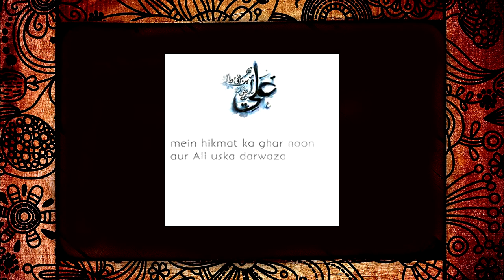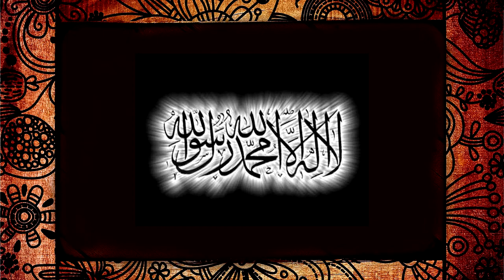Mowla E Kainaat - Hazrat Ali A.S (Episode 6 Part 3 Ali Bab Ul Ilm)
Presenting "Mowla E Kainaat" Series of Episodes highlighting the life History of Hazrat Ali A.S. Born to Abu Talib and Fatimah bint Asad,Ali is born inside the sacred sanctuary of the Kaaba in Mecca, the holiest place in Islam. Ali was the first male who accepted Islam, and, according to some authors, the first Muslim. Ali protected Muhammad from an early ageand took part in almost all the battles fought by the nascent Muslim community. After migrating to Medina, he married Muhammad's daughter Fatimah. He was appointed caliph by Muhammad's companions in 656, after Caliph Uthman ibn Affan was assassinated. Ali's reign saw civil wars and in 661, he was attacked and assassinated by a Kharijite while praying in the Great Mosque of Kufa, being martyred two days later.

Ali is important to both Shias and Sunnis, politically and spiritually. The numerous biographical sources about Ali are often biased according to sectarian lines, but they agree that he was a pious Muslim, devoted to the cause of Islam and a just ruler in accordance with the Qur'an and the Sunnah. While Sunnis consider Ali the fourth and final of the Rashidun (rightly guided) caliphs, Shia Muslims regard Ali as the first Imam after Muhammad due to their interpretation of the events at Ghadir Khumm. Shia Muslims also believe that Ali and the other Shia Imams (all of whom are of Ahl al-Bayt, People of the Household (of Muhammad)) are the rightful successors to Muhammad. It was this disagreement that split the ummah into the Shia and Sunni branches.

Narrated and Scripted by - Zulfiqar Ali Jessani
Music Score by - S Raheemani
Post - Rize Media
Produced by SR Media Group